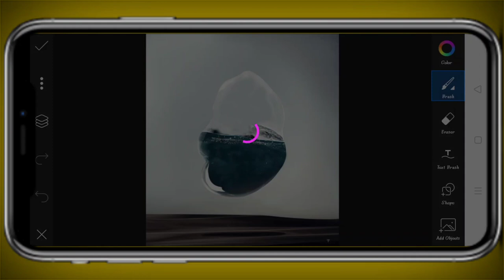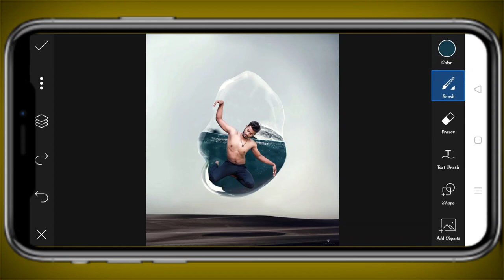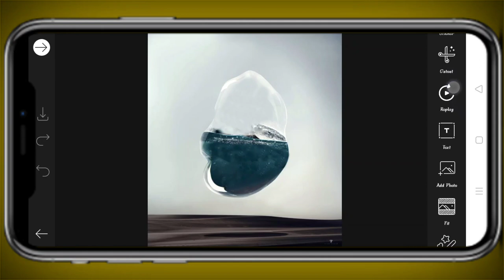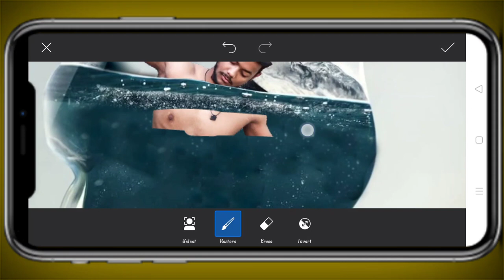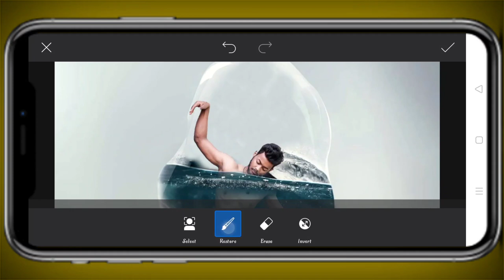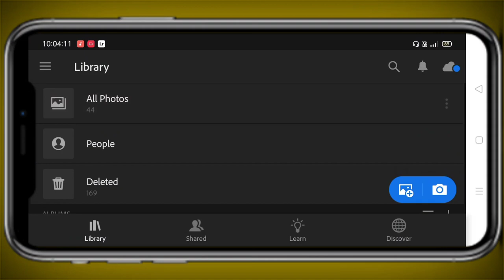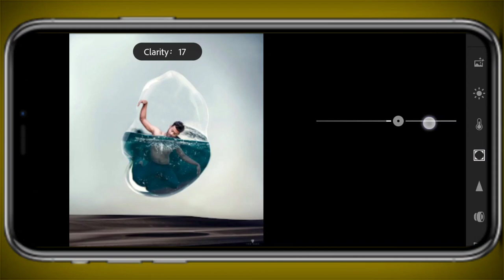Vijay Mahar new photo editing | Vijay Mahar living inside bubble | Vijay Mahar Instagram editing2021